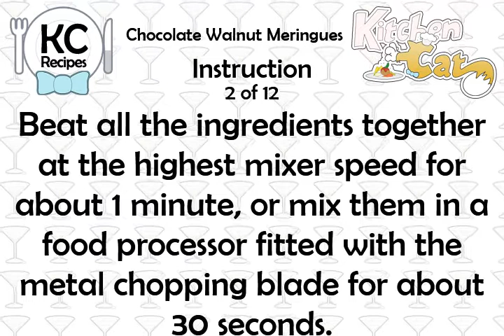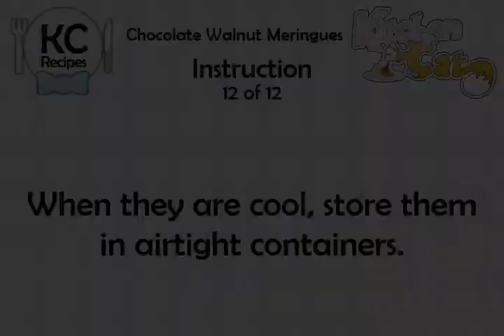Chocolate Walnut Meringues - Kitchen Cat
★ Kitchen Cat ★ Chocolate Walnut Meringues Recipe.
For this recipe you will need:
✰ ✰ ✰ ✰ ✰ INGREDIENTS ✰ ✰ ✰ ✰ ✰
2 c : Unsifted Powdered Sugar
1/4 c : Cocoa Powder (Not a Mix)
1 : Jumbo Egg White
1/2 c : Finely Ground Walnuts